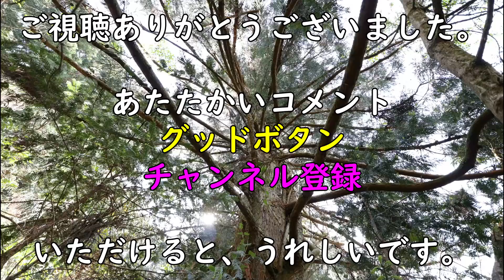【固まる砂】自作すると驚異のコスパ「13円／kg」！山奥別荘、外階段の舗装DIY②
ポツンと一軒家、外階段の舗装を継続しています。
30万円で買った家を、早く、安く、簡単にをモットーにDIYしています。
崖だった入り口を階段にしていますが、前回はホームセンターで「固まる砂・まさ太郎」を使いました。25kgで1000円弱。施工動画を出したら視聴者さまより、固まる砂は作れるとの情報を聞き、今回挑戦してみました。結果やいかに・・。

30万円で買った「ボロボロ」の山奥のポツンと一軒家で、DIY、田舎暮らし、大自然のアウトドアまるでキャンプ、を楽しむ、週末だけ非日常なスローライフ生活を楽しんでいます。
最初は大変でした。壁が腐って穴があいているし・・。
そんな、別荘生活の一部をのんびりとお伝えしています。

30万円の山小屋（家）で【大人の秘密基地】を作る大人気シリーズ！

30万円で買った山小屋（秘密基地）シリーズ

We continue to pave the potsun, the house, and the outer stairs.
We DIY a house that we bought for 300,000 yen with the motto of being quick, cheap, and easy.
The entrance, which was a cliff, is used as a staircase, but last time I used "solidified sand, Masataro" at the home center. It costs less than 1000 yen for 25 kg. I heard from the viewers that if I put out a construction video, I could make solid sand, so I tried this time. How is the result ...

I enjoy DIY, country life, outdoor activities like camping in the wilderness, and enjoy an extraordinary slow life only on weekends in a house and a potsun in the mountains of "Tattered" that I bought for 300,000 yen.
It was hard at first. The wall is rotten and has holes ...
It's full of happenings that you can't think of in normal life, and I'm having a good time.
I will tell you a part of the villa life leisurely.